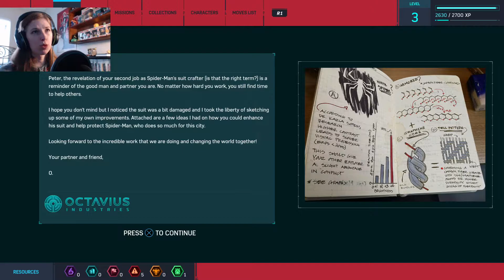SPIDER-MAN'S COSTUME DESIGNER | Spider-Man Let's Play Part 2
If you enjoy this video remember to like!

Everything Shines - Tomas Skyldeberg

One More Time - Ramin (Instrumental)